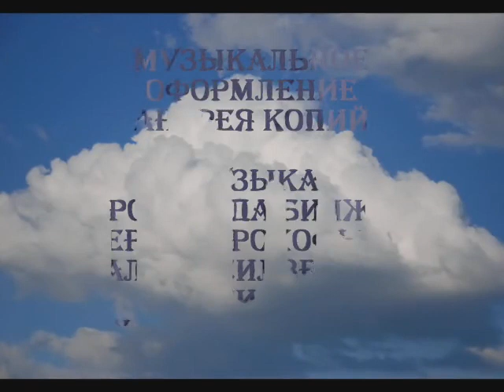Дворцы и парки Санкт-Петербурга (Saint-Petersburg Parks & Palaces)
Фильм создан творческим коллективом - Елена Копий, Андрей Копий, Ирина Осовицкая и Владимир Супруненко - для международного конкурса "Музыка XXI века" в Санкт-Петербурге и удостоен диплома I степени.

Film by Elena Kopiy, Andrei Kopiy, Irina Osovitskaya and Vladimir Suprunenco. Won 1st Prize at International contest "XXI Century Music" (Saint-Petersburg)